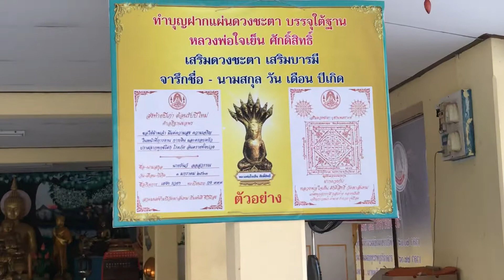泰國的旅 华欣（Hua Hin) 一定要去的佛廟 2020 new year